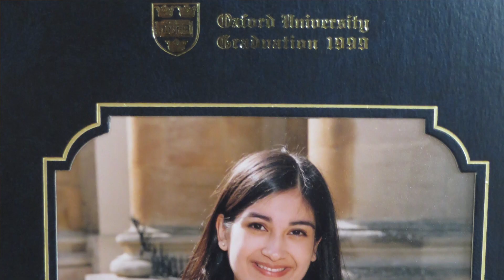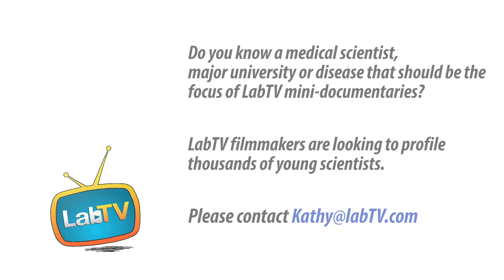"You Never Question Why You are Doing What You are Doing"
Meet Reshma Jagsi, working in the CanSORT Lab at the University of Michigan. Reshma's research involves oncology and contributes to improving radiation treatment for cancer patients.